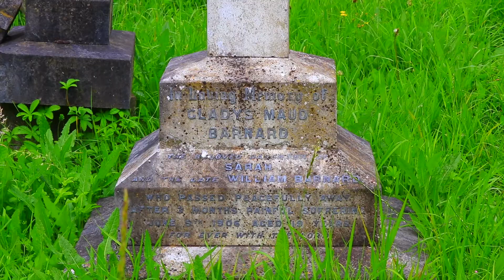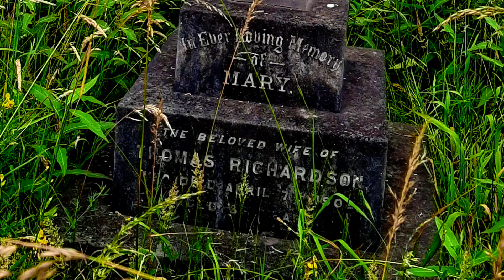A portrait of the West Norwood Cemetery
A portrait of the West Norwood Cemetery.  This is one of the 7 Magnificent cemeteries of London (which also include Abney Park Brompton, Highgate ), Kensal Green ), Nunhead and Tower Hamlets

The backing track is made using GarageBand loops; which include – ‘Shine Bright Piano’, ‘Deep Roll Piano 01, 02 and 03’, Funk Era Piano’ and ‘Reflection Piano’.